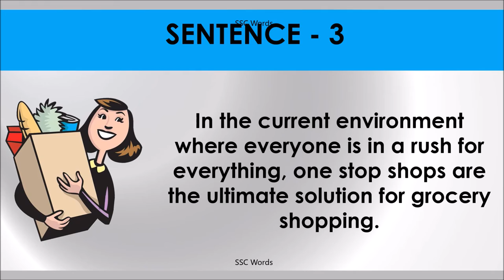ONE STOP SHOP Idiom 879 # Meaning and five sentences # SSC Words